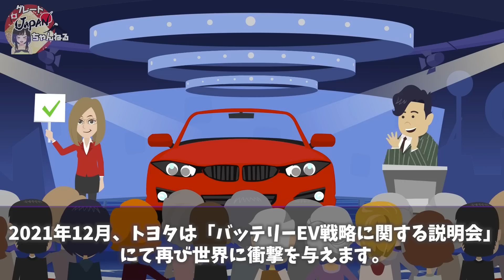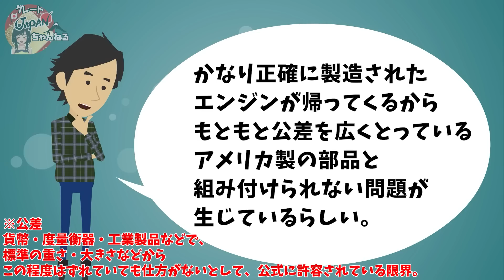【海外の反応】 「トヨタは化け物か！」GMが日本のレクサス車を研究目的で分解した結果・・・【グレートJAPANちゃんねる】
■フリー素材